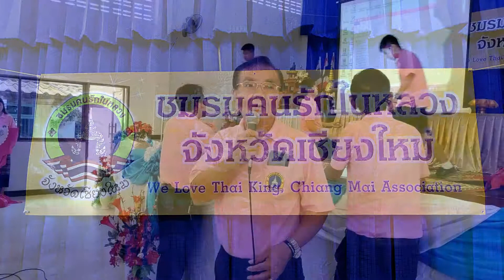๒๓ มี.ค. ๒๕๖๑ พิธีมอบเสื้อสัญลักษณ์ฯ อ.พร้าว จ.เชียงใหม่ #4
*ชมรมคนรักในหลวงจังหวัดเชียงใหม่*

เมื่อวันศุกร์ที่ ๒๓ มี.ค. ๒๕๖๑ เวลา ๘.๓๐น. ชมรมคนรักในหลวงเชียงใหม่ ศูนย์ประสานงานอำเภอพร้าว ได้จัดพิธีมอบเสื้อสัญลักษณ์และปฎิญาณตน พร้อมทั้งได้จัดวิทยากรอบรมหลักปรัชญาเศรษฐกิจพอเพียง ให้กับสมาชิกใหม่ของชมรมฯอำเภอพร้าว ครั้งที่ ๑/๒๕๖๑ ณ หอประชุมที่ว่าการอำเภอพร้าว อ.พร้าว จ.เชียงใหม่ ผู้เข้าร่วมกิจกรรมในวันนี้ประกอบด้วยหัวหน้าส่วนราชการ กำนัน ผู้ใหญ่บ้าน ครูอาจารย์ นักเรียน และเยาวชน พร้อมด้วย ประชาชนทั่วไป จำนวน 250 คน ณ หอประชุมประจำอำเภอ โดยมี นายอำเภอพร้าว ทรงศักดิ์ วลัยใจ ในฐานะผู้แทน ผู้ว่าราชการจังหวัดเชียงใหม่ เป็นประธานในพิธีเปิด รศ. ธีระ วิสิทธิ์พานิช ประธานชมรมฯ นายสุเทพ ปันธิวงศ์ ผู้นำแห่งยุคฯ และ นายมนัส ตันสุภายน ประธานศูนย์ไกล่เกลี่ยประนอมข้อพิพาท อำเภอพร้าว เป็นวิทยากร หลังเสร็จการบรรยาย และรับมอบเสื้อ มีการกล่าวคำปฎิญานตน ต่อหน้าพระบรมสาทิศลักษณ์ ท่ามกลางบรรยากาศ แห่งความจงรักภักดี และในโอกาสนี้ ประธานชมรมฯ ได้มอบหนังสือ รวมภาพพระราชกรณียกิจ ของพระบาทสมเด็จพระเจ้าอยู่หัวรัชกาล ที่ 9 หนึ่งเดียวในโลก ให้กับ นายอำเภอพร้าว และ ผอ. โรงเรียนพร้าวบูรพา อ.ประทิน ตั้งใจ เพื่อแจกจ่ายให้ หน.ส่วนราชการ และ เข้าห้องสมุด โรงเรียนจำนวนหนึ่ง